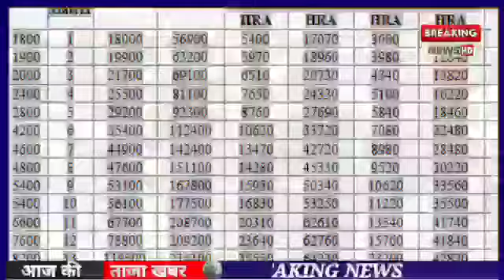पेंशनर्स के लिए बड़ी खबर | EPFO, EPS Pension Update Today | eps 95 latest news today